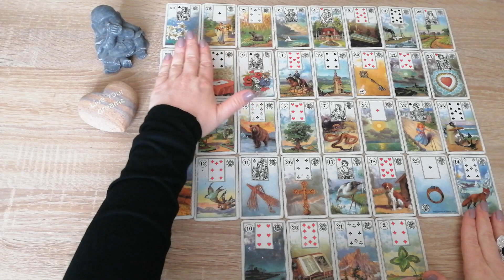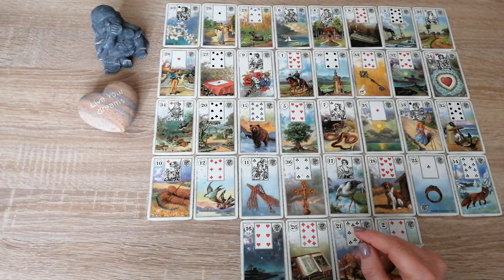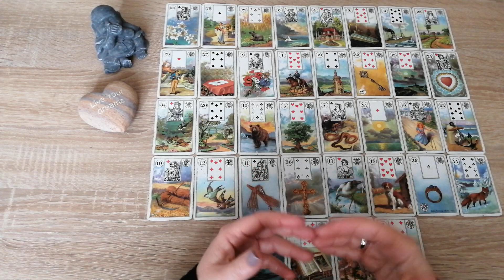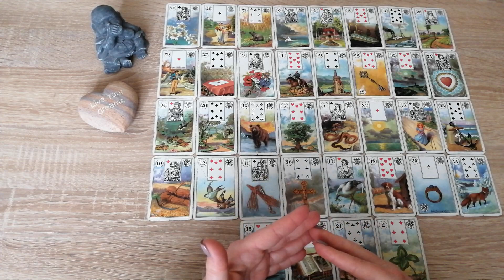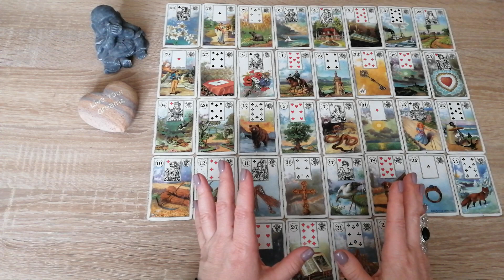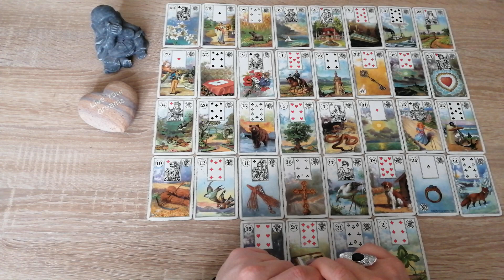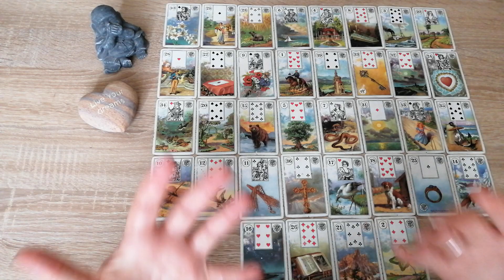WASSERMANN ❤️MONAT MAI 2022